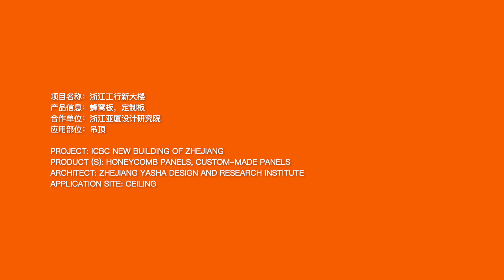ICBC New Building Of Zhejiang China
Honeycomb panels, Custom-made panels
Architect : Zhejiang Yasha Design and Research Institute